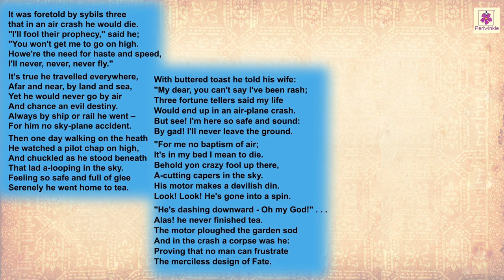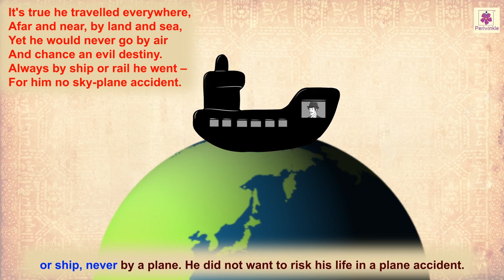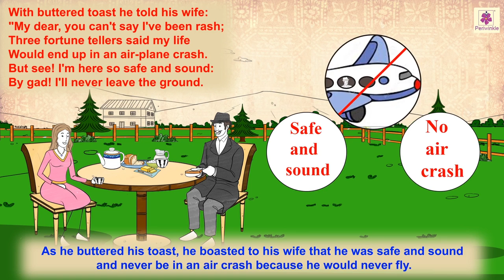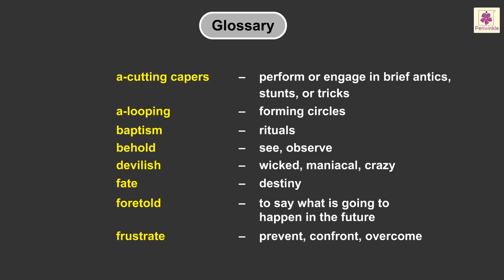Tea on the Lawn | Let's Discover English Course Book Grade 7 | Periwinkle